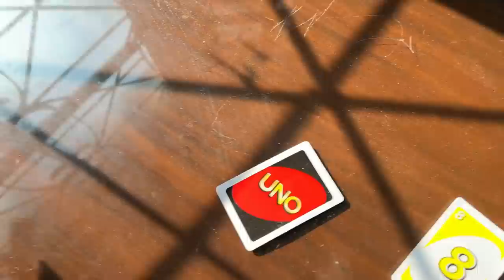HE MADE SIDU FOR ME II@YesSmartyPie